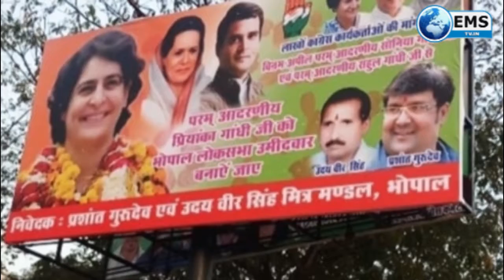Pradesh Express- 23/01/19